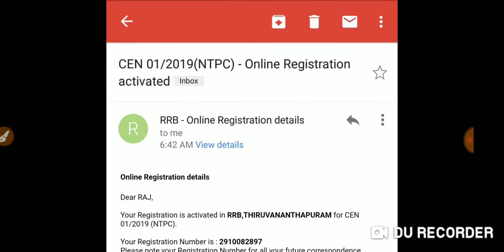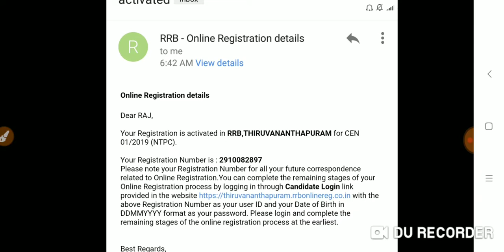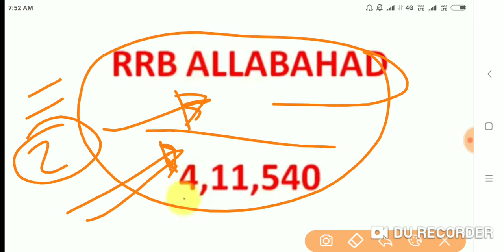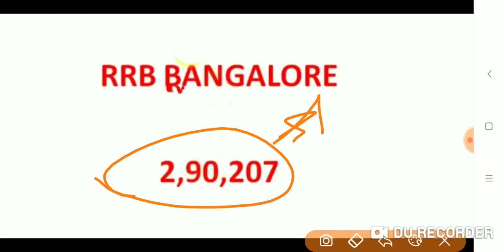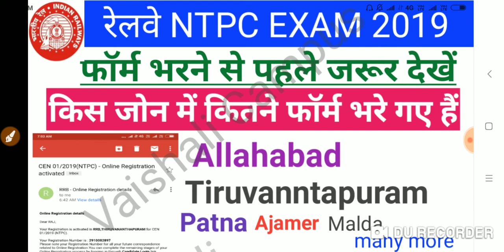RAILWAY NTPC EXAM 2019 | किस zone से कितने फॉर्म अभी तक भरे जा चुके हैं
Vaishali campus

Vaishali campus